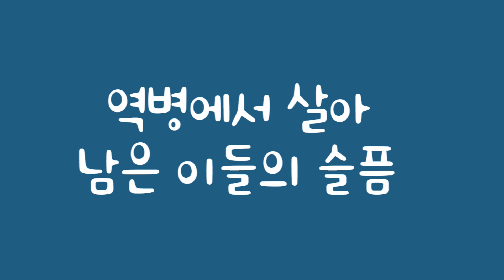인생 공부 | 처용가에 관한 자유로운 감상의 글 | 송희복의 서정시 비평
처용가에 관한 송희복 문학비평가의 강의를 듣고 쓴 자유로운 감상의 글에 관한 동영상입니다.